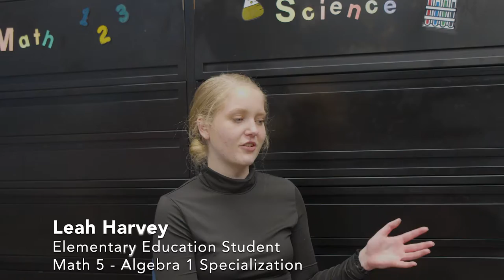TeachWV: West Virginia University-Parkersburg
Made up of small class sizes and engaging curriculum, West Virginia University-Parkersburg (WVU-P) is a Frank Murray Award winner, which places WVU-P among the top nine institutions in the U.S. for their elementary education program.

Learn what it takes to TeachWV. Visit TeachWV.com to learn more.